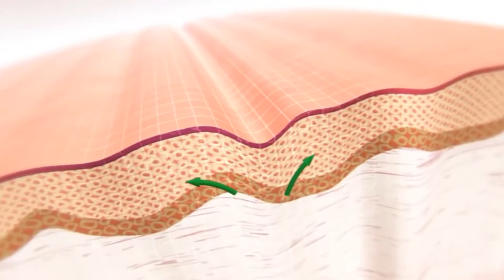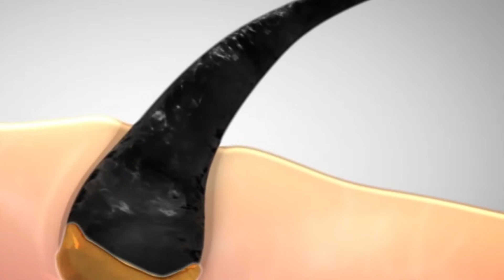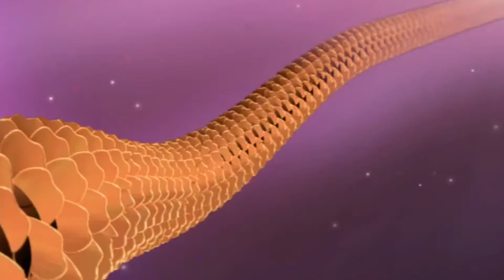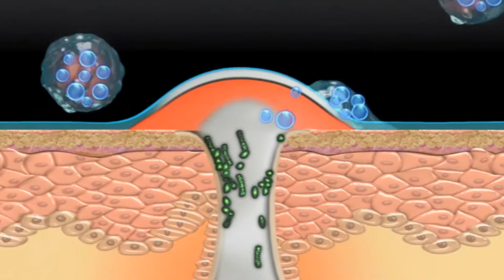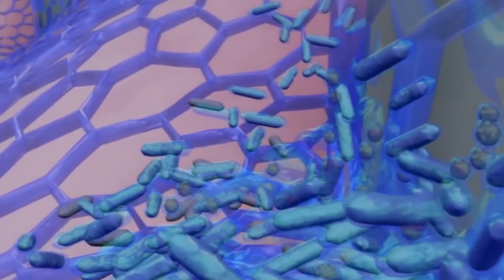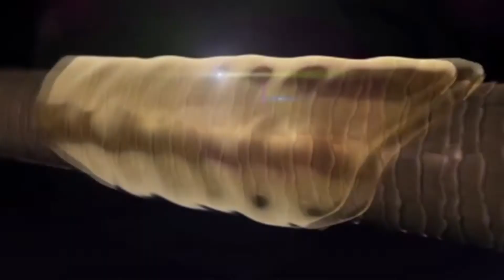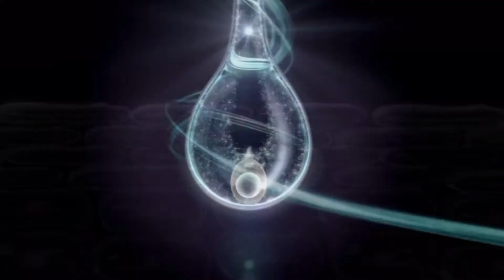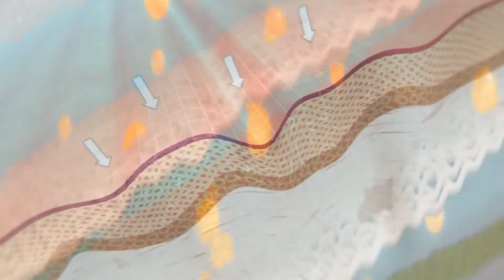"Here Comes the Science" (Pictures of an Electronic Life, part III)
From the live performance of Pictures of an Electronic Life.
Performed by Red Note conducted by Garry Walker, Glasgow, 2015.

“Here Comes the Science”. These words, memorably uttered by Jennifer Aniston in a L’Oreal shampoo commercial, give way to an amazing visualisation and explanation of the miracle product at work. Through the wonders of computer-generated imagery, we are taken on a fantastic voyage to see a single hair at a vast magnification. This single strand fills the screen and we watch the shampoo coat, bathe and replenish it, giving it new life.

Whether or not those words are uttered, “Here Comes the Science” has been a trope of almost every health and beauty commercial made. The validity or truth to any of them is of course generally highly questionable, and in some ways it feels like the modern day equivalent of Snake Oil.

Nevertheless, there is a sort of beauty to much of image of the clean easy-to-manage world conjured by these animations. As dubious as we may be of the science, we want these to be true, for it to be that easy.  As I looked at countless images of these commercials, I started to see the subtext that seems to run through them all: Eternal youth. These skincare, dental care, hair care products position themselves at the front line in the war against ageing. And this is not a “Custer’s last stand” type of battle. This a war that can be won, or so they would have us believe.

As dubious as I am about the truth of most of these commercials, and as critical as I may be of their message, I can’t help but admire the architects of this utopian vision of what it is to have a physical body.